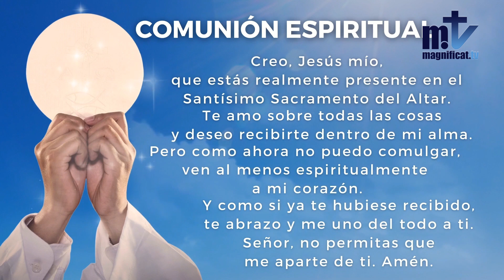La Santa Misa de Hoy | Santa Rosa De Lima | 23-08-2022 | Magnificat.tv